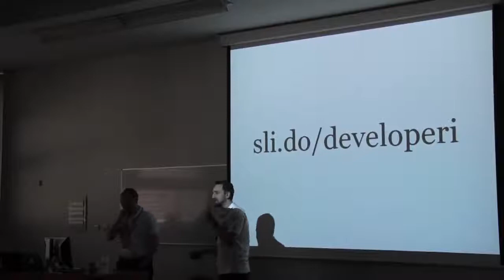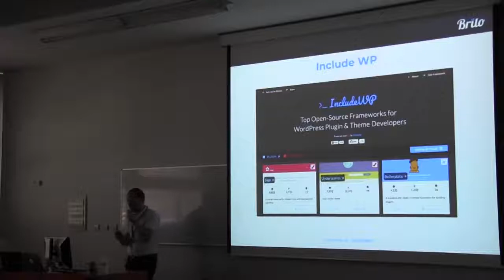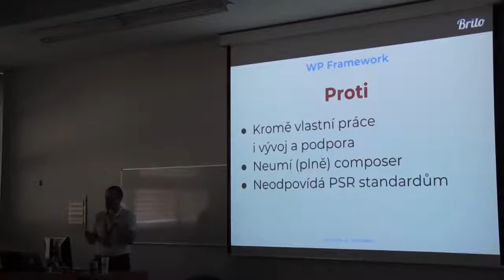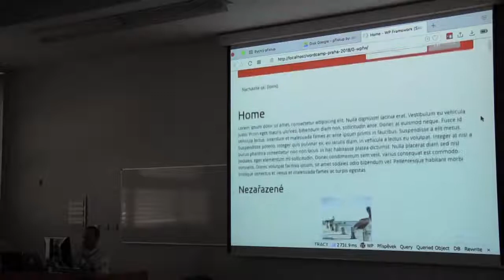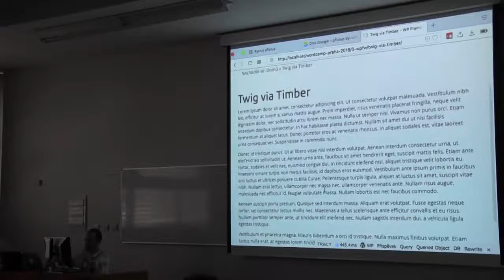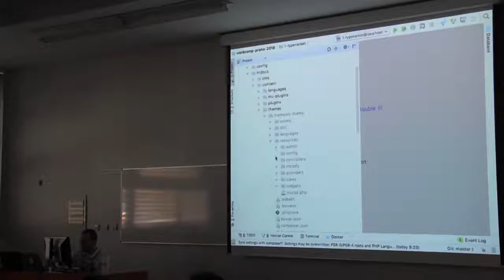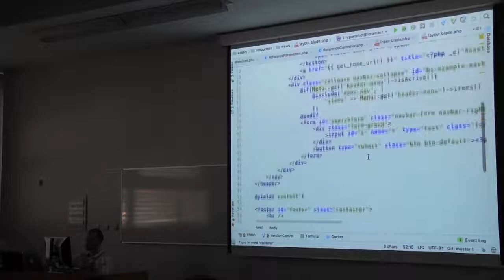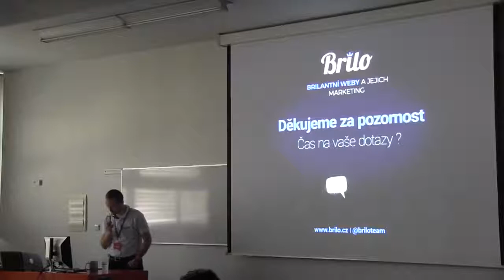Martin Hlaváč: WordPress Frameworky od Martin Hlaváč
Přednáška od Martina Hlaváče na téma WordPress Frameworky.
Chci ukázat několik velmi zajímavých vývojářských frameworků, které dostávájí vývoj ve WordPressu do současnoti. Některé za tímto účelem musí měnit přístup k instalaci a struktuře WP. Nicméně nic není jen černobílé, a dokonalé řešení jsem osobně zatím bohužel nenašel.